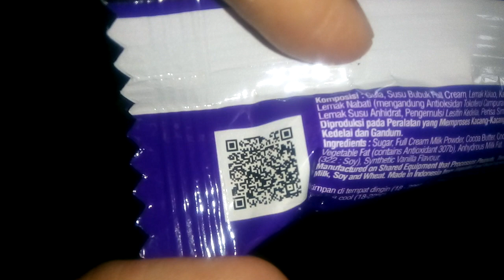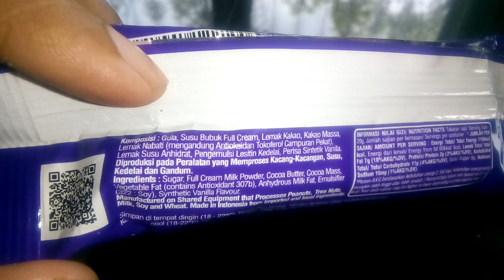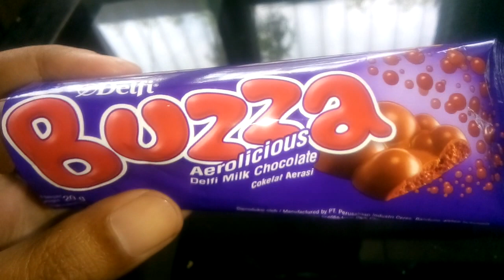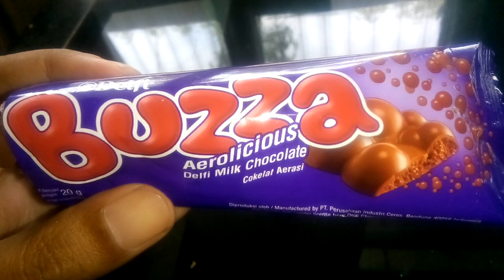Review Produk #1124 : Delfi Buzza